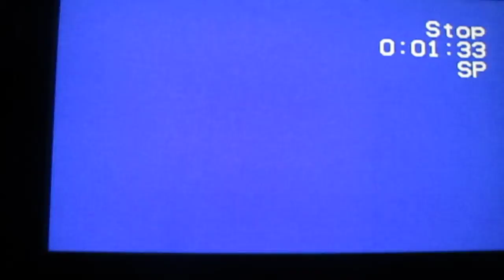Puerto Rico Trip TWA 2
Me, Carmen, Anita and Gayle